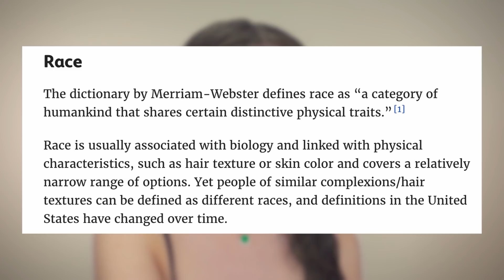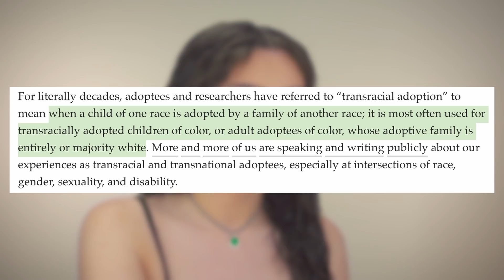No, You Can't Be "Trans-Racial" or "Trans-Korean"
Trans Woman Reacts to Oli London Coming Out

What is being transracial, really?